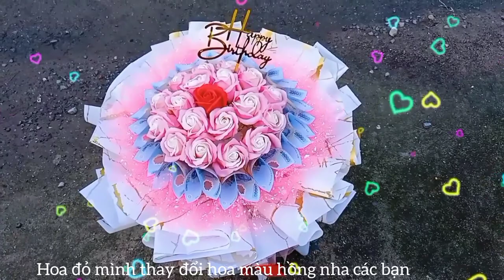Cách Làm Hoa Bằng Tiền Tập 3 | Shop Hoa Thao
Xin chào các bạn, ngày lễ ngày tình yêu ngày 8/3, lễ valentine được các bạn trẻ tặng quà, với bó hoa tiền được ưu chuộn nhiều, hôm nay mình chia sẻ với các bạn cách làm hoa bằng tiền, cách bó hoa bằng tiền đơn giản.
Chúc các bạn luôn luôn thành công với những hướng dẫn cách bó hoa của Shop Hoa Thảo và đừng quên bấm like, share và nhớ đăng ký kênh để cập nhật video mới nhất của mình bạn nhé.

© Bản quyền thuộc về Shop Hoa Thao

© Copyright by Shop Hoa Thao Production